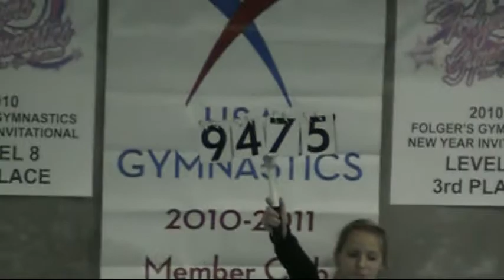Rylee Logan's Gymnastics 12-18-2010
Aloha Invitational 2010

Rylee's level 4 meet.

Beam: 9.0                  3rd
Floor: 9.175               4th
Vault: 9.0                   Didn't place
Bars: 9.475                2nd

All Around: 36.65 3rd overall !